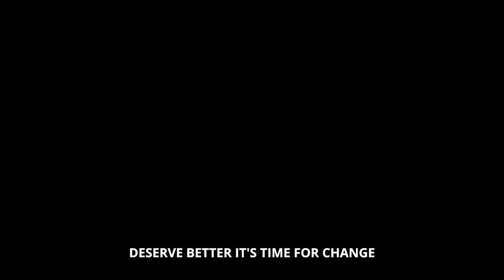Ruth on Budget Resolutions 030624